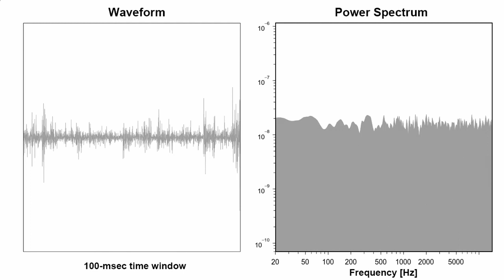マルチフラクタル・ホワイトノイズ：線香花火のような音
This sound was synthesized  using a mathematical model called the multifractal cascade model.

This is a kind of white noise. However, note that the sound color cannot be fully characterized by the power spectrum.